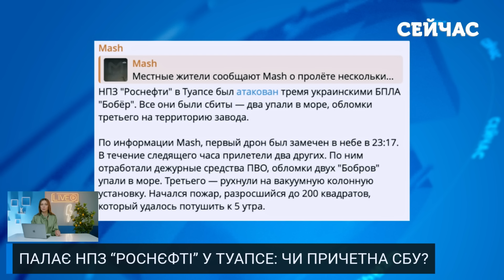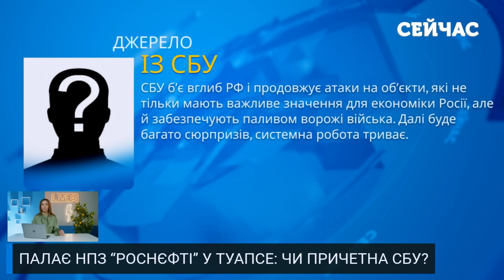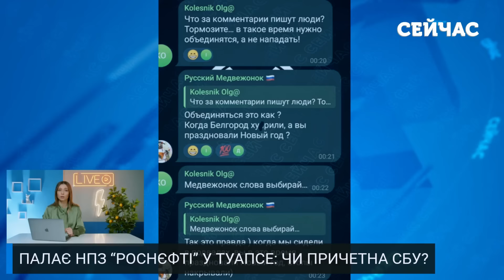🚀7 хвилин тому! Серія ВИБУХІВ у РФ. Завод РОСНАФТИ накрили ДРОНИ. ГІГАНТСЬКА ПОЖЕЖА в Красноярську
Нова спецоперація СБУ? У російському Туапсе вигорів місцевий нафтопереробний завод, місцеві бачили в небі дрони. Велика пожежа спалахнула і на підприємстві в Красноярську. Деталі дивіться у випуску новин "Сейчас" від Анни Ткаченко.